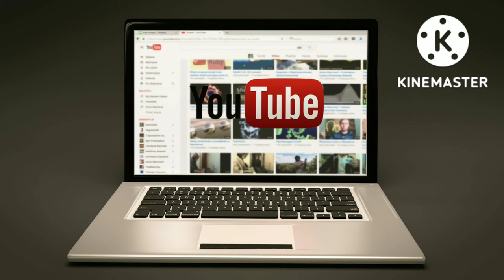HOTEL ROOM 206 HORROR STORY | होटल के रूम 206 की डरावनी कहानी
HFORHORROR channel pr me aapke liye daravni kahan iya lati hu, jinme se kuch sachi ghatnao pr aadharit hoti hai, to kuch kalpanik khaniya hoti hai, aaj ki kahani me ek ladka ek hotel me job krta hai, wahan use ek room dikhta hai, jisme vo ghush jata hai, us room me usk sath kya hua , usne wahan kya dekha,jane k liye es klahani ko pura sune or kahani pasanad aane pr  video ko like share kre channel ko subscribe kre or bell icon dabaye, taki channel pr aane wali new kahaniyo ki notification aapko sab se phele mile,,